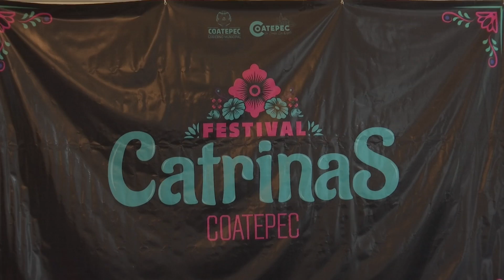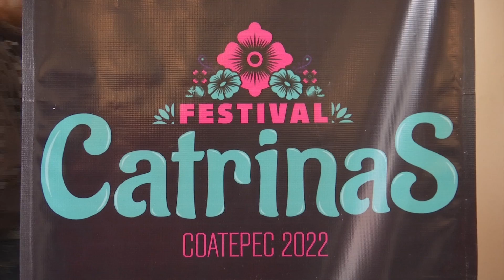Coatepec invita a su festival de catrinas a partir del 28 de octubre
Coatepec, Ver.- Catrinas de todos los tamaños y estilos invadirán Coatepec durante la celebración de Día de Muertos de este año.

Del 28 de octubre al 2 de noviembre, este personaje alusivo al Día de Muertos tendrá su festival que desbordará cultura.

Por primera vez una catrina monumental de 10 metros adornará el centro. Una exposición fotográfica y una muestra de altares de muerto en el palacio municipal y los recorridos de leyendas dentro del panteón municipal  son parte de las actividades que ofrecerá este Pueblo Mágico a sus habitantes y visitantes.

“El día 25 de noviembre vamos a instalar una catrina monumental de 10 metros, están invitados para que vean cómo se instala. Queremos pedirles que nos ayuden para que todos los prestadores de servicios, todos los vecinos del centro histórico, que puedan adornar el frente de sus casas, de sus negocios, con algo alusivo de Día de Muertos. El día 28 de octubre a las 6 de la tarde vamos a hacer la inauguración del festival”, informó  Linda Rubí Martínez Díaz, síndica del ayuntamiento de Coatepec.

El viernes 28 de octubre se premiará a la mejor caracterización de la catrina y para quienes deseen elaborar su propia calavera con papel reciclado, el taller Pajonares ofrece un taller de cartonería los jueves y viernes por la tarde.

“Para celebrar los primeros 10 años de nuestro taller estamos realizando este taller catrinas, se hizo la invitación a todo el público coatepecano. Hubo una gran respuesta, se tienen aproximadamente más de 100 piezas de cartonería tradicional. Hay diferentes temas de estas piezas, tenemos calaveras, catrinas, jarochas, tehuanas… todas las calles de nuestro Coatepec”, señaló  Antonio Quiroz Pajonares.

La fiesta seguirá con los sones y danzas de “la viejada”. Así regresará el xantolo el 30 se octubre y para quienes gusten de las leyendas, se ofrecerán recorridos en el panteón municipal. Otra opción a visitar es la casa de la cultura que durante esta temporada será un museo.

Coatepec espera con estas y otras actividades a todos sus visitantes para celebrar en grande la fiesta de Día de Muertos y Todos Santos.